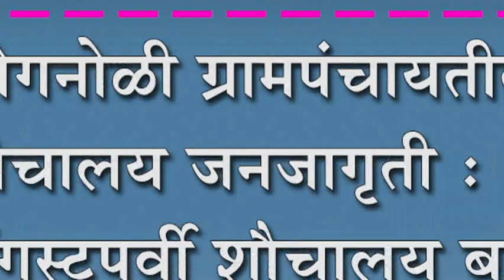कोगनोळी ग्रामपंचायतीतर्पेâ शौचालय जनजागृती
कोगनोळी ग्रामपंचायतीतर्पेâ शौचालय जनजागृती : १५ ऑगस्टपूर्वी शौचालय बांधून अनुदानाचा लाभ घेण्याचे आवाहन